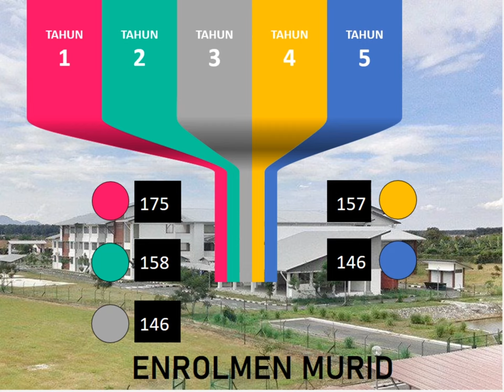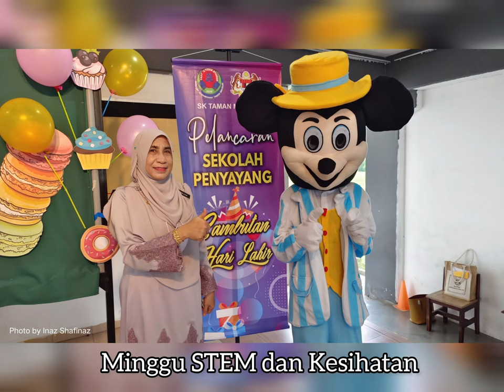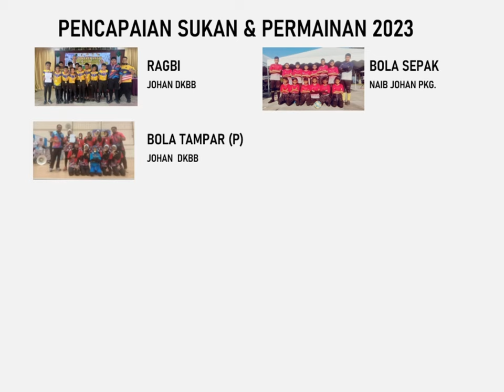SK Taman Mahsuri sepintas lalu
Maklumat profil sekolah, kejaan dan pencapaian sk taman mahsuri.